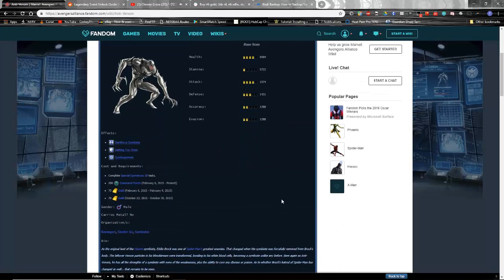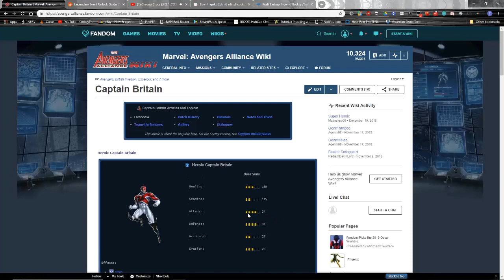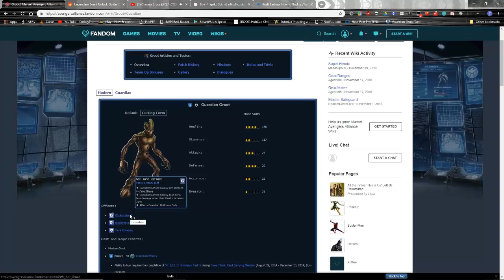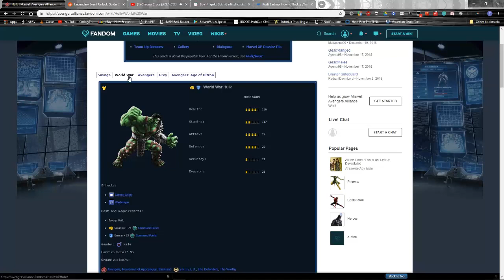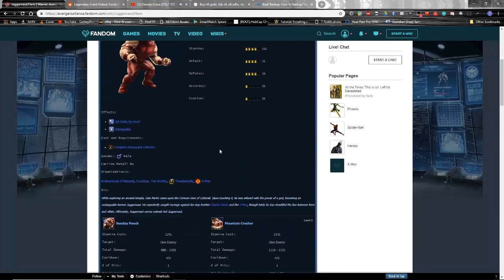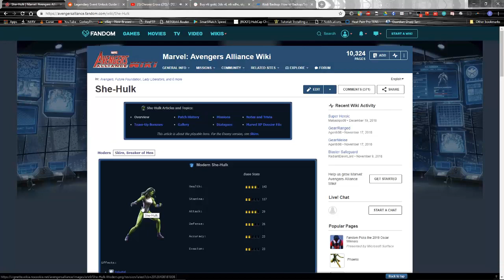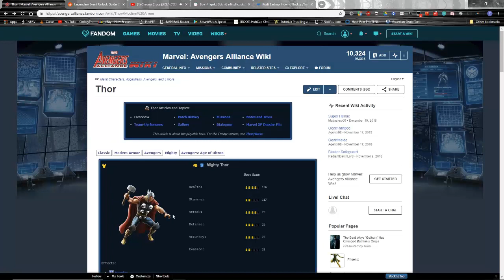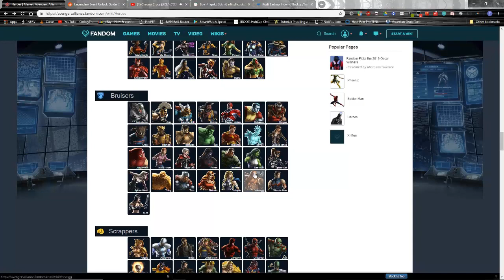Comparing character power levels-MAA, MFF, MSF and more (part 3)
Greetings!  this is my third video in a series comparing characters in several of the popular Marvel games.  For this video, I tackle bruisers in MAA.  Previously, I worked on tacticians and blasters.  I expected this video to be a bit shorter but instead it was a little longer by about 5 mins.  There are some interesting toons in this video but a lot were only in MAA and can't be compared.